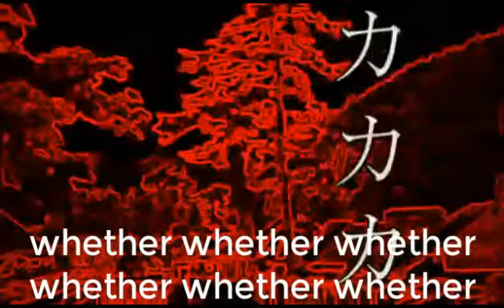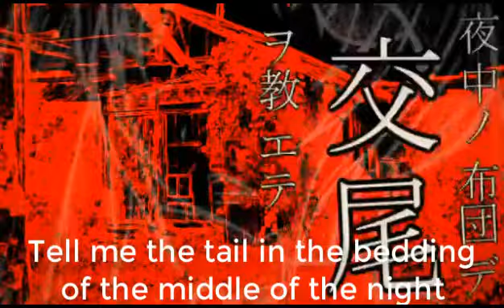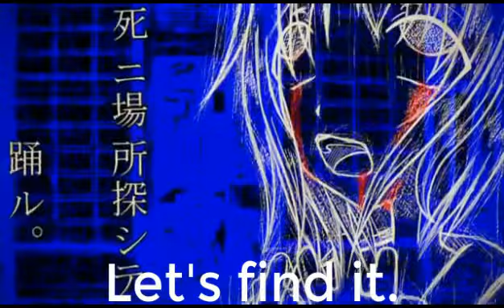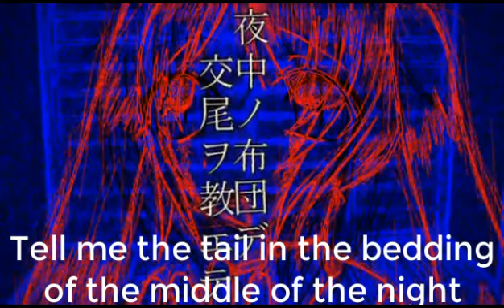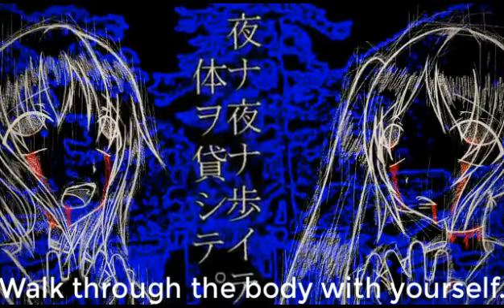首無演舞狂 according to google translate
imo this is the funniest one so far because the video is so creepy and unsettling and then its just subtitled with these strange ass lyrics

(its an inside joke ok)

the weird af lyrics:

Gnat and leopard scoop onion
Neck may itch it itches itch
Whether whether whether whether whether whether
Did not know is breadth
Mission to the world
It's a strange god that everyone was suffering
Everything fades if you stir fist.
A strange man exposed to adultery
Do a insect surgery sought night crawling
Come here, here is a damn place.
I do not want to peep until I let you go
Instead of picking bags of sorrow
I do not care but I'm going round the head
Playing without playing the basketball.
I see watermelon pike.
As a kimono who was sick when I was dying
I will never forget your obsession
Where's the moon Where is it? Kiki never cry
Dog, cat, meek, me.
Rose is good, Nagano eyes watcher
Tell me the tail in the bedding of the middle of the night
Be nice to have a baby with you.
I am different from a stool corner.
It seems that there was no neck
Whose daughter is that
What I have seen Al face wow
It's staring around here
Kitten is itchy.
I wonder if there is nothing from it
Where you are, a damned place.
Dance dance, sounding stomach dance festival stage so
Kiru Kuruepe, dance chicken (Solasora Solasora)
(Neck without a demonstration today)
Let's draw a cry
Kuruegu Kuruep, laughing Kirie
Let's find it.
You are always in this place.
I am looking for a wish to meet you.
Let's find it.
Walk through the body with yourself.